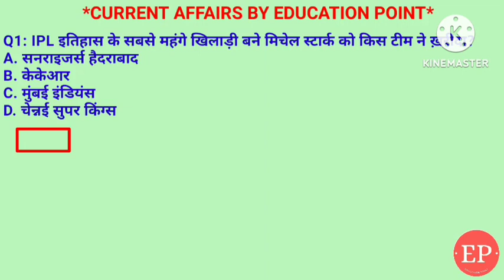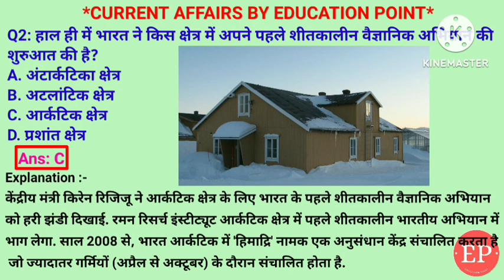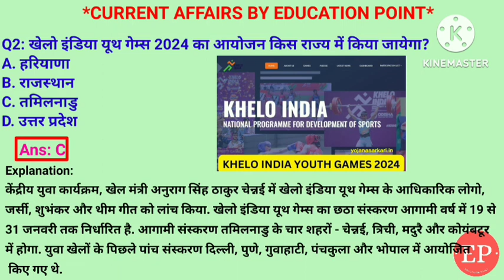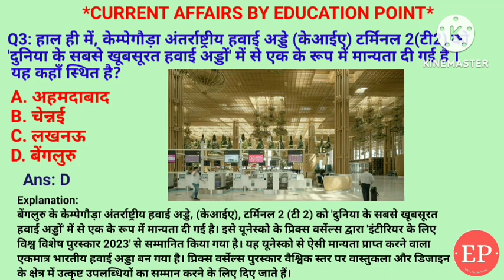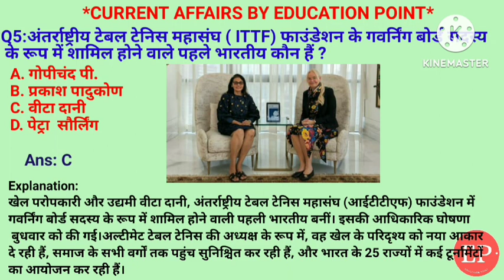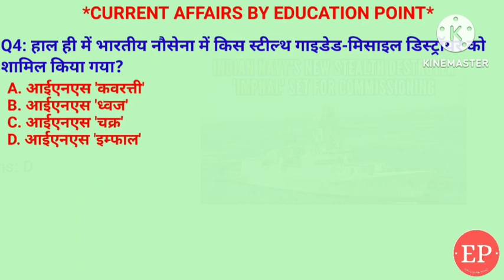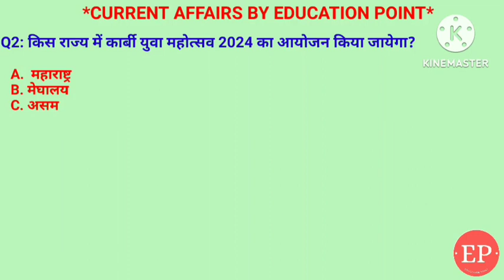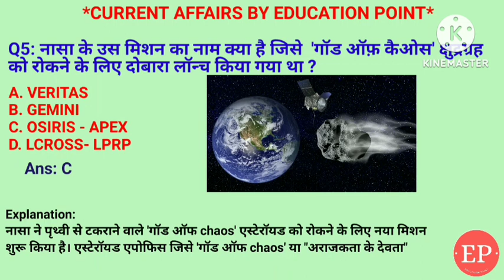25 -31 December 2023 Weekly Current Affairs | Most Important Current Affairs 2023 |Education point.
25 -31 December 2023 Weekly Current Affairs | Most Important Current Affairs 2023 | Crack Exam

आईपीएल के सबसे महंगे खिलाड़ी मिचेल स्टार्क,खेलो इंडिया पैरा गेम्स, छत्तीसगढ़ विधानसभा अध्यक्ष रमन सिंह, उत्तर प्रदेश सरकार के साइबर अपराध पुलिस स्टेशन, INS तारामोगली, भारत के खेल रत्न  , आर्कटिक शीतकालीन वैज्ञानिक अभियान, भूटान के नेशनल आर्डर का मेरिट गोल्ड मेडल पूनम खेत्रपाल सिंह, मान सरकार तोहरे द्वारा योजना, डीआरडीओ के ऑटोनॉमस फ्लाइंग बीइंग टेक्नोलॉजी, क्रिकेटर मोहम्मद शमी को अर्जुन अवार्ड, पीएम विश्वकर्म योजना, भारतीय कुश्ती महासंघ, 100 मिलियन यात्रियों को यात्रा करने वाला इंडिगो, अंतर्राष्ट्रीय मानव एकजुट दिवस, FIH प्लेयर ऑफ़ द ईयर हार्दिक सिंह, खेलो इंडिया यूथ गेम्स, जनजातीय कार्यक्रम आदि व्याख्यान, रेलवे के महिला यात्रियों की सुरक्षा के लिए पैनिक बटन सुविधा, सीरम इंस्टिट्यूट ऑफ़ इंडिया द्वारा निर्मित मलेरिया वैक्सीन r21, यूनाइटेड किंगडम ब्रिटेन द्वारा कार्बन टैक्स, केंपेग गोरा अंतरराष्ट्रीय हवाई अड्डा बेंगलुरु टर्मिनल 2, साक्षी मलिक का कुश्ती से संन्यास, ऊर्जा संरक्षण पुरस्कार क्रम्पटन ग्रीव्स, मिशन इन्वेस्टिगेशन एट द 75 days बिहार पुलिस द्वारा लांच, कृषक उपहार योजना के तहत किसानों को ट्रैक्टर उपहार उत्तर प्रदेश सरकार द्वारा, प्रतिष्ठित सर्वश्रेष्ठ पुरुष पुरस्कार भाला फेंक खिलाड़ी सुमित अंतिल, खो खो लीग सीजन 2 उड़ीसा में, अंतर्राष्ट्रीय टेबल टेनिस महासंघ फाउंडेशन के बोर्ड में वीटा दानी, ओपेक से बाहर निकाला अंगोला, राष्ट्रीय बैडमिंटन चैंपियनशिप महिला प्लेयर अनमोल खराब, चेन्नई ग्रैंड मास्टर डोम राजू मुकेश, राष्ट्रीय उपभोक्ता दिवस, विश्व टेस्ट चैंपियनशिप, गंगा नदी पर 4.56 किलोमीटर लंबे पुल का निर्माण विहार में, स्टिल्ट गाइडेड मिसाइल डिस्ट्रॉयर INS इंफाल, सुशासन दिवस, मानव तस्करी फ्रांस में, वीर बाल दिवस, इंट्रा जिला हेलीकॉप्टर का उद्घाटन उत्तर प्रदेश में, कच्चे तेल के खरीद के लिए रुपए में भुगतान संयुक्त अरब अमीरात को, अयोध्या जंक्शन का नाम अयोध्या धाम हुआ, असम के कार्बी युवा महोत्सव 2024, यूजीसी एमफिल की डिग्री खत्म की, जीरो कैप्टर  एयर सफारी पर्यटन उत्तराखंड में, आईबीपी रूट विस्तार बांग्लादेश के साथ, महारानी जी तोता वस न्यूजीलैंड में खोला, , आरबीआई एसडीएफ का उपयोग तरलता नियंत्रित करने के लिए किया, गॉड ऑफ़ किओस छुद्र ग्रह सीरीज अपेक्स,